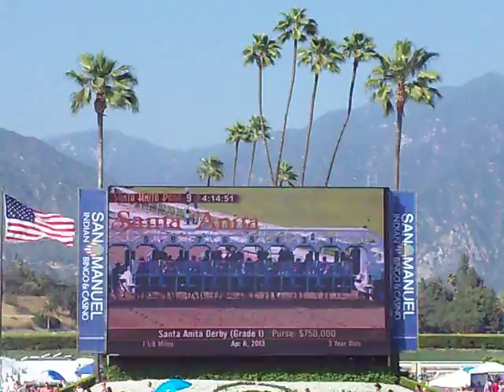Santa Anita Derby 2013 - GOLDENCENTS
Santa Anita - Saturday, April 6, 2013
RACE 9 - Santa Anita Derby (Grade I)
1 1/8 Miles | Open | 3 Year Olds | Purse: $750,000

5  Goldencents  (K. Krigger) - $15.00  $5.40  $3.40
1 Flashback (G. Gomez) $3.00 $2.20
6 Super Ninety Nine (M. Garcia) $3.40

Times in 100ths: :22.72  :46.48  1:10.47  1:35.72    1:48.76

Winning Trainer: Doug O'Neill
Owner: W. C. Racing, Dave Kenney and RAP Racing

Scratched: Hear the Ghost
Also ran: Tiz a Minister, Power Broker, Storm Fighter,
Summer Exclusive and Dirty Swagg

May your next wager be a winning one!